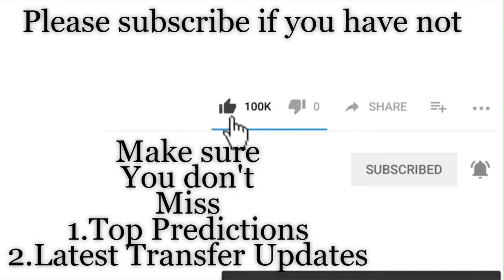Senegal vs Benin | Afcon 2019 Quarter Finals | Prediction